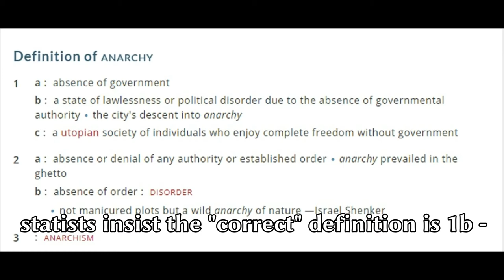The True Definition Of ANARCHY